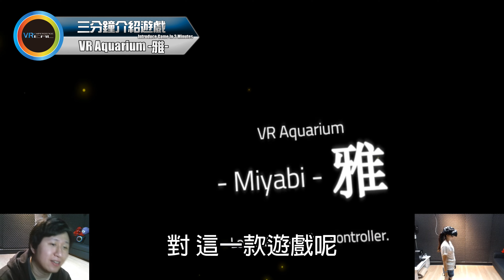【VR】三分鐘介紹遊戲 - VR Aquarium 雅 療癒系小金魚 游來游去樂悠悠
小時候跟在媽媽的屁股後面 逛夜市或廟會時
看到撈金魚 都會吵著媽媽 要撈小金魚
然後很開心的帶回家養 可是最後都是媽媽養 XD
歡迎任何喜愛VR的朋友與我們一同交流
相關的疑難雜症也歡迎在專頁上提出共同討論
我們會陸續分享VR相關影片以及遊戲實況

商業合作請上專頁私訊留言